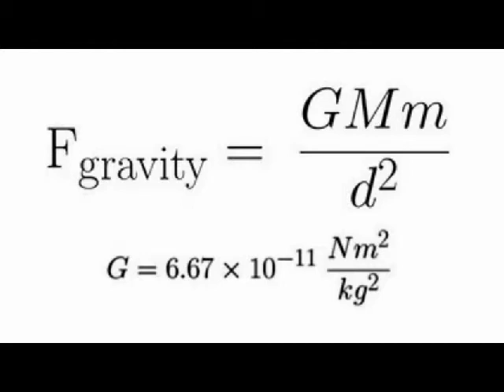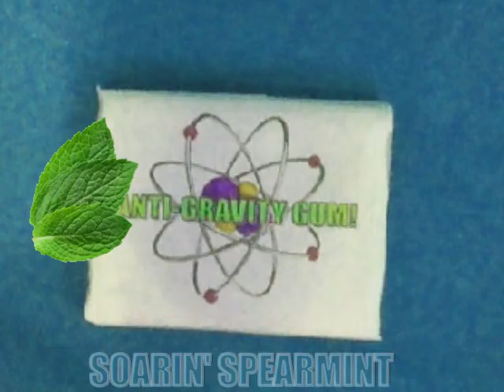Anti-Gravity Gum!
Buy Anti-Gravity gum today!